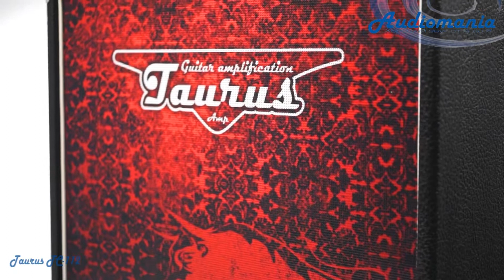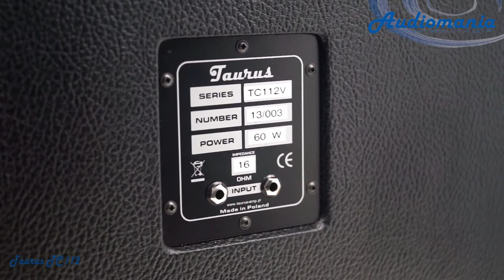Гитарный кабинет Taurus TC 112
Акустика TC-112 входит в серию гитарных кабинетов Taurus с одним встроенным динамиком. Корпус колонки имеет характерный дизайн, тяготеющий к винтажному стилю. Передняя панель обтянута акустически прозрачной радиотканью с художественным орнаментом красного цвета и изображением символа компании -- тельца. Там же имеется надпись с фирменным логотипом. Корпус получил надежное демпфирование, которое сводит к минимуму акустические и механические резонансы и обеспечивает плотное, точное и хорошо сбалансированное звучание. Благодаря такому несколько необычному и привлекательному внешнему виду TC-112 выгодно отличается от моделей других производителей. Кабинет покрыт устойчивым к механическим повреждениям материалом tolex, представляющим собой особо прочный винил, а его углы защищены от сколов с помощью металлических накладок. В его верхней части находится ручка для переноски. Скромные габариты этой модели с глубиной корпуса в 25 см позволяют расположить ее без особых проблем даже в небольших студиях или на тесных клубных площадках. Колонка оснащена четырьмя ножками для напольной установки.

Гордостью данной акустики без сомнения можно назвать легендарный 12-дюймовый динамик Celestion Vintage-30, заслуживший высокую репутацию среди гитаристов. Этот драйвер использовали такие известные мастера гитары, как Слэш (Slash), Стив Стивенс (Steve Stevens) и Питер Фрэмптон (Peter Frampton). Широкополосник был разработан компанией еще в 1986 году, на волне популярности нового поколения групп, играющих хард-рок и глэм-метал, и с тех пор постоянно совершенствовался. Он способен выдержать большие мощности и перегрузки. Здесь используются фирменные керамические магниты "H", близкие по свойствам к сплаву Alnico (алюминий, никель, кобальт, железо), шасси из прессованной стали и звуковая катушка с намоткой из высококачественной меди. Акустика рассчитана на мощность в 60 Вт, ее чувствительность составляет 100 дБ, а импеданс равен 16 Ом.

Кабинет комплектуется двумя разъемами для коннекторов типа Jack. Вес колонки достигает почти 14 кг, что не требует слишком больших усилий при ее перестановке с места на место. Модель TC-112 способна обеспечить тембрально богатое динамичное звучание и справиться с любыми сложными обертонами. Саунд этой акустики отличается особой теплотой в нижнем регистре, богатой и плотной серединой, а также красивыми и детальными высокими частотами. Колонка прекрасно сочетается с фирменной линейкой усилителей Stomp-Head, а также с усилителями других производителей.